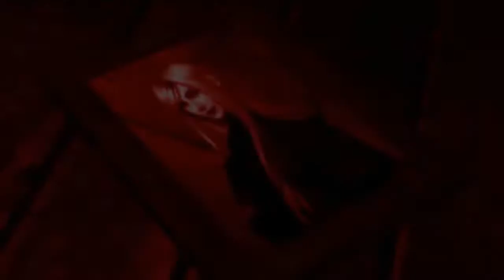DMC Officials MEP - The Last First Born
Yes! We did it!! Our first MEP!
I think all of us did a great job!
(well, maybe except for me^^)

We're the best Officials!!! Wohoooow!

Special thanks  to Lacrymosai - our leader and the best Vergil ever!

DMC OFFICIALS:
»Lacrymosai→Official Vergil
»nicelook9→Official Dante
»conrom007→Official Nero
»DreamAngelChaser→Official Lady
»linkin94e→Official Kyrie
»DarkWolwrlof→Official Japanese Dante
»cryingdevil63→Official Doppelganger
»emoerdbeerkeks→Official Japanese Nero
»kittygirly95→Official Japanese Kyrie
»TheResidentDevil→Official Nevan
»via2myrene→Official Eva
»TheEsscence→Official Gloria
»burroo1→ Official Japanese Gloria
»Nanachaninlove→Official Japanese Trish
»Beatriche87→Official Trish